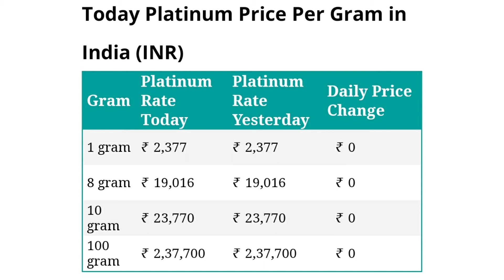31 August 2021 | Platinum Rate | Sona Chandi Bhav Live | Aaj Ka Bhav